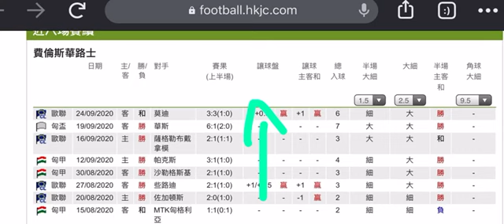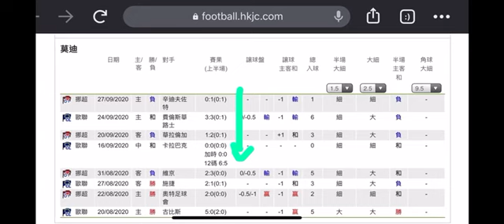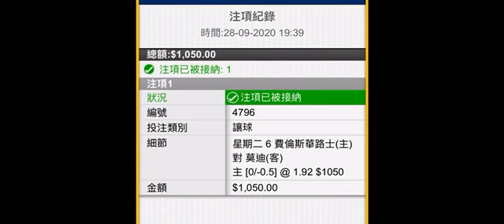足球貼士｜歐聯足球賽事｜費倫斯華路士 v 莫迪 ｜29-9-2020 足球推介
聲明及鳴謝:
本頻道的影片中有機會出現摘錄自香港賽馬會(HKJC) 網站的足球和賽馬賽事資料，賠率，賽果和圖片，以用作評論、參考資料、研究及探討賽事分析之用。 香港賽馬會(HKJC) 擁有這些賽事資料及圖片的原作品版權。本站特此向香港賽馬會(HKJC) 致謝。